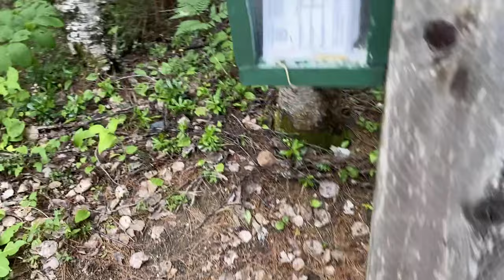A Boat That Fits In My Car - Civic Car Camping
Money can't buy happiness, but it can buy an inflatable boat.

During a recent trip to Michigan's Upper Peninsula in my Honda Civic Camper I got to use my new inflatable dingy, the LWD made by KLYMIT.

I converted this 2009 Civic to a single-person camping rig in 2020. The build includes: Jackery 500 Power Station + Solar Panel, 2.5 Gallon Water Tank w/ Pump, powered cooler, and a "Kitchen Station" w/pull-out counter, storage drawer, and more! For more details see my car camper breakdown video